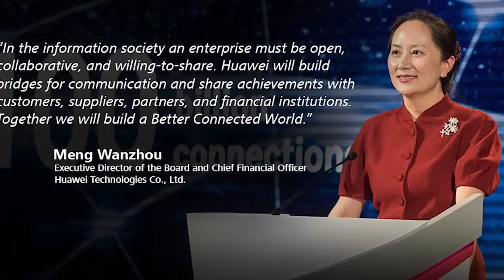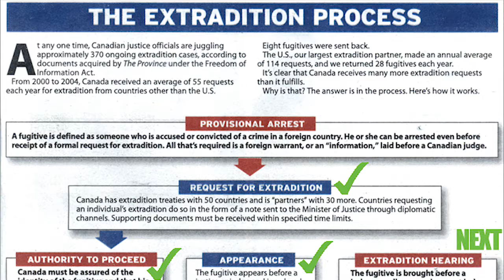Dec 05 2018 華為副總裁孟晚舟加拿大被捕或被引渡美國